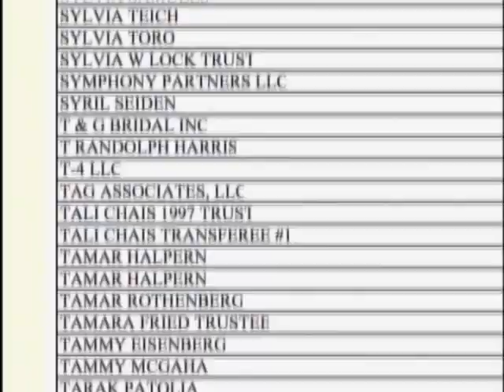Applause For Madoff Sentencing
There was applause in the courtroom as Bernard Madoff was sentenced to 150 years in prison.  As Drew Levinson reports, victims want him to pay for swindling many of them out of their life savings.